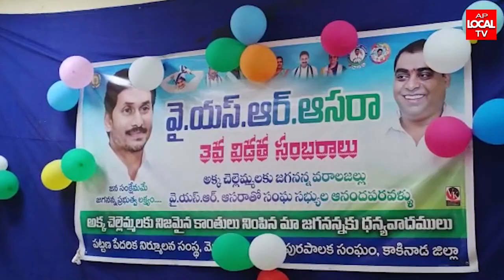పెద్దాపురం మున్సిపాలిటీ లో వైఎస్సార్ ఆసరా కార్యక్రమం